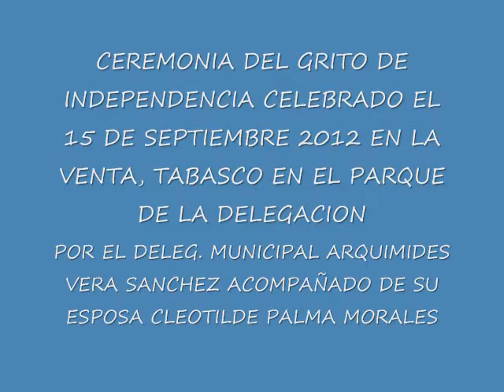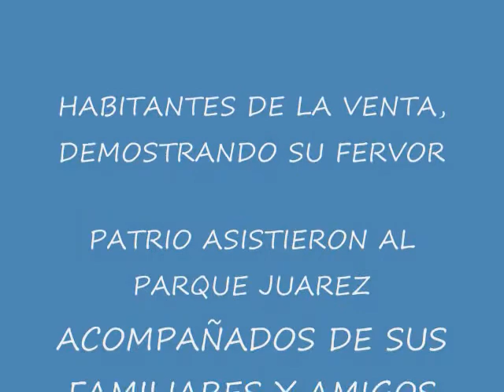GRITO INDEPENDENCIA 2012 LA VENTA, TABASCO 0001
COMO EN TOODOS LOS RINCONES DE LA REPUBLICA MEXICANA, EN LA VENTA, DEL MUNICIPIO DE HUIMANGUILLO Y DEL ESTADO DE TABASCO, SE CELEBRO LA CEREMONIA DEL GRITO DE LA INDEPENDENCIA POR CONDUCTO DEL C. DELEGADO MUNICIPAL EL ING. ARQUIMIDES VERA SANCHEZ ACOMPAÑADO DE SU ESPOSA LA LIC. CLEOTILDE PALMA MORALES, DE LA SRTA INDEPENDENCIA 2012 Y LA SRTA INDEPENDENCIA DEL AÑO 2011.
ASI8 COMO TAMBIEN DE LA COMUNIDAD DE LA VENTA Y LUGARES CIRCUNVECINOS QUE SE DIERON CITA EN EL PARQUE BENITO JUAREZ DE LA DELEGACION MUNICIPAL. DE LA VENTA, TABASCO (Proximo Municipio Libre No. 18) Atentamente.
Jose Luis Lopez Cruz